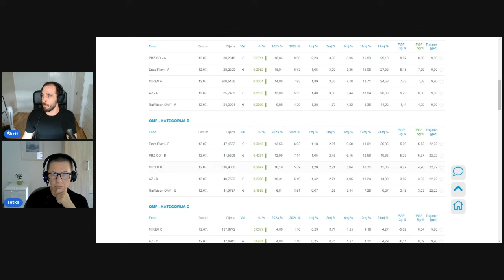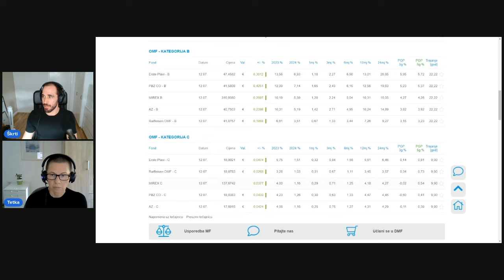Drugi mirovinski stup | FIRE podcast za siromašne #13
Za razliku od prvog mirovinskog stupa koji predstavlja izdvajanje za današnje umirovljenike, u drugom stupu 'štedimo' za sebe. Tim se sredstvima upravlja na ne baš optimalan način, no ipak tu štednju možemo koliko-toliko unaprijediti boljim odabirom kategorije mirovinskog stupa. Obzirom da se radi o našoj privatnoj imovini, jako je važno preuzeti inicijativu i tražiti promjene tamo gdje su one potrebne.
Kategorije, prinosi, načini upravljanja ovim fondovima → saznaj u novoj epizodi "FIRE podcasta za siromašne".

Ovaj video je snimljen isključivo u edukativne i informativne svrhe te ne predstavlja investicijski savjet niti poziv na kupnju ili prodaju proizvoda i usluga koji se eventualno u njemu spominju.